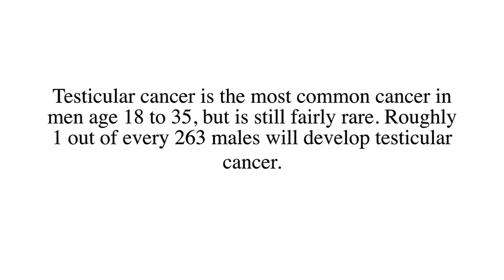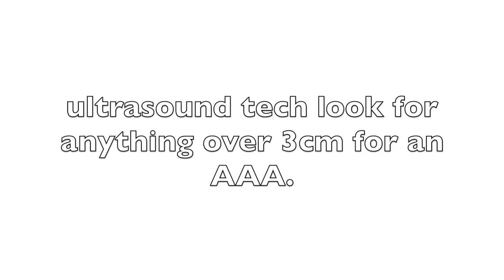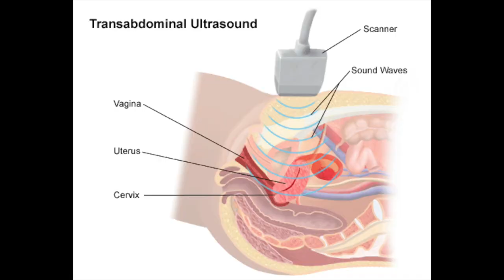THE SAD SIDE OF ULTRASOUND| UNEXPECTED ULTRASOUND CASES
🌸  IN THIS VIDEO I WILL BE DISCUSSING THINGS THAT I'VE SEEN WHILE BEING AN ULTRASOUND TECH. THE CASES SHOWN IN THIS VIDEO ARE NOT MY ACTUAL PATIENTS BUT ARE SEARCHABLE VIA THE WEB. ULTRASOUND IS A VERY EXCITING FIELD CAREER HOWEVER WE AS SONOGRAPHERS DO SCAN THINGS THAT ARE NOT SO HAPPY TO FIND.
YA'LL I'M ALMOST HITTING A 1000 SUBS HERE ON YOUTUBE AND I JUST CAN NOT BE MORE EXCITED. I SO APPRECIATE EACH AND EVERYONE OF YOU GUYS.

CHAPTERS
0:00 ANECEPHALY
4:07 FETAL BRAIN HEMORRAGE
5:06 BREAST CANCER
7:43 TESTICULAT CANCER
13:01 PANCREATIC CANCER

🌸 THIS FAMILY I HAVE BUILT IS AMAZING. I WANT TO GIVE BACK TO YOU GUYS I HAVE A HUG GIVEAWAY PLANNED FOR WHEN I REACH A 1000 SUBS HERE ON YOUTUBE.

🌸/// LINKS///🌸

Make-up foundation in Carmel

Candles Etsy Disney inspired
Disney Chip Cup Bag Scrub Pants
Best Kitchen Pot Ever
Best Make-up for quick and easy on the go Coverage: Make-up foundation in Carmel
Shoes I Wear to Work Puma LQDCELL
ironflask stay cold/hot 24 hours
Double-sided earrings
Happy Planner
Happy Planner Cover
Papermate Flair Pens
Dr. Scholls Circulatory Socks
Jute bag with STATE LOGO
Gray MAXTOP Backpack